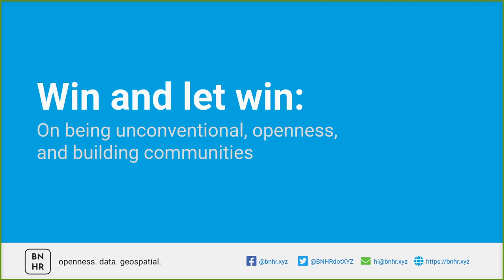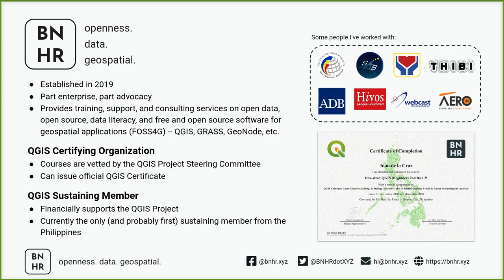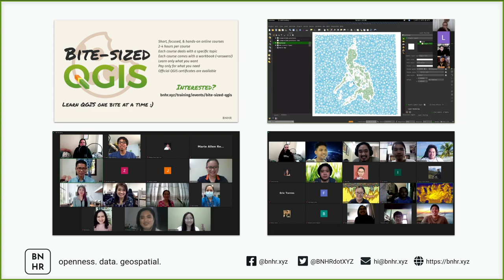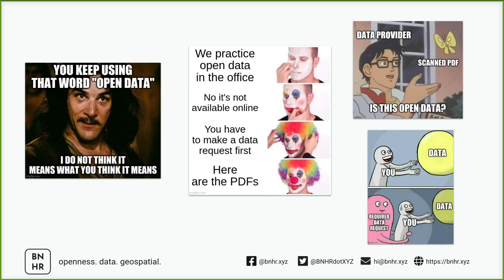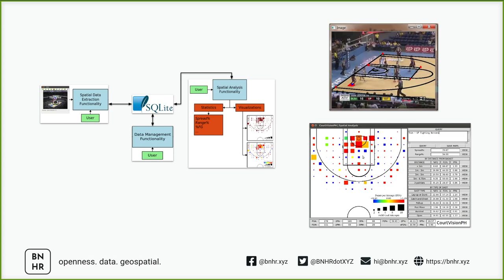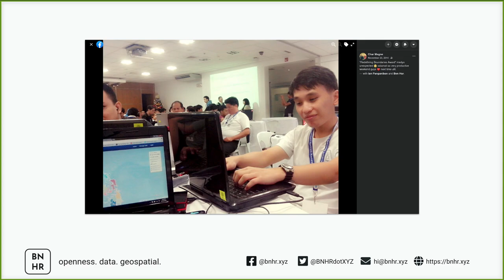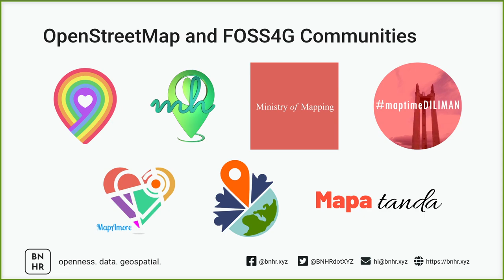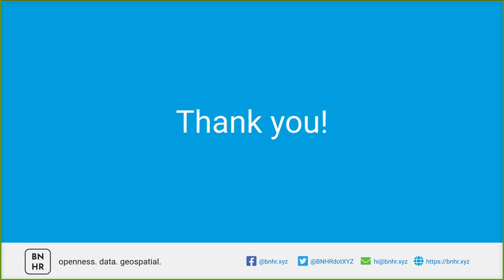Win and let win: On being unconventional, openness, and building communities [GESC2021]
A short presentation I gave during the Geodetic Engineering Student Conference 2021 where I shared about about the value of being unconventional, of openness (open data, open source, etc.), and of building communities in my experiences working in the open data and open geospatial fields.

CHAPTERS:
Introduction - 00:00
About me - 00:58
SmartCT - 02:27
OKFN - 03:30
BNHR - 04:12
I do mappy and data stuff - 06:09
I help others learn how to do mappy and data stuff - 08:04
I advocate for openness in doing mappy and data stuff - 11:19
I share memes about openness, maps, and data - 14:10
How did I get here - 16:10
It's okay to take your time - 17:31
It's okay to be unconventional - 18:23
Geospatial and basketball - 19:24
It pays to invest in freedom and openness - 22:06
It's not enough that you win - 25:15
Your wins should help others win too - 25:31
Build communities - 26:55
QGIS User Group Philippines - 27:18
OSM and FOSS4G communities - 28:05
Pista ng Mapa - 30:05
Do good - 31:05